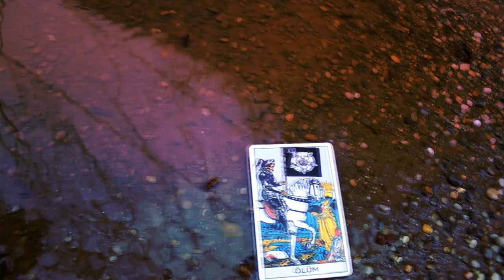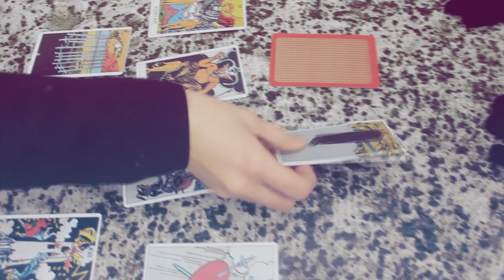-Shi- (Death) Gothic Lolita Short Movie Cosplay PV 1080p HD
Thanks for watiching! Please write a comment. Your reviews are important :)

Death
Lovers
Temperance
A fortune about our hopes, memories and relationships.

Beylerbeyi Palace Garden, Istanbul, Turkey.
Canon 550d & U-flycam used.

All shots taken and edited by me.
Music is from Johnny Hollow - Alchemy, edited and mixed with japanese voice.

Please do not steal or copy !